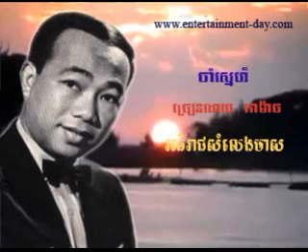09 Kamach Cham Sner